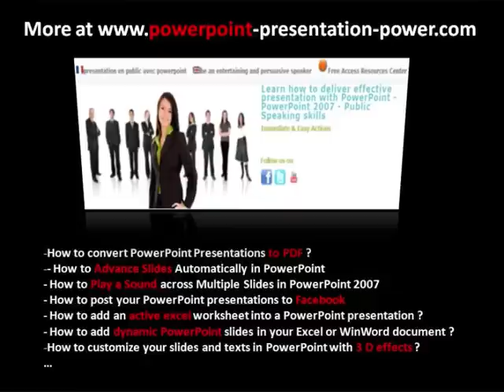How to Play a Sound across Multiple Slides in PowerPoint 2007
You could automate your introduction with automatic slide transitions and music playing. It would be like building your little movie with the first PowerPoint slides.